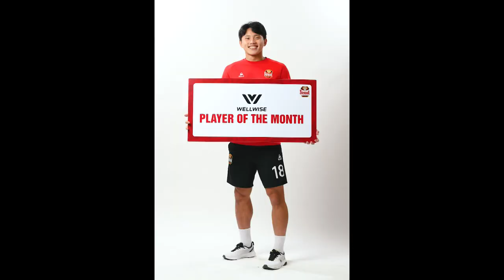웰와이즈와 함께하는 이달의 선수! (feat. 언박싱)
웰와이즈와 함께하는 이달의 선수!
이달의 선수들이 직접 해 본 웰와이즈 마사지건 언박싱 및 마사지건 사용법을 알려드립니다
곧 있을 8월의 선수 투표에도 팬분들의 많은 관심 부탁드립니다 ❤